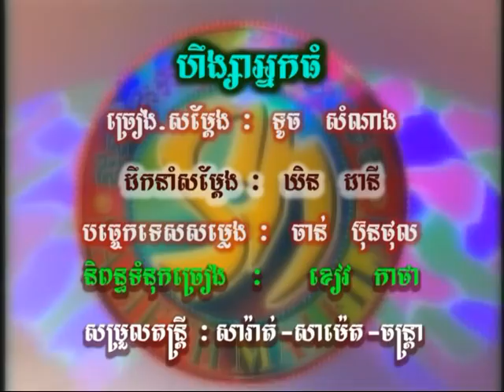SM DVD VOL 81-19 Karaoke Song [Renew]